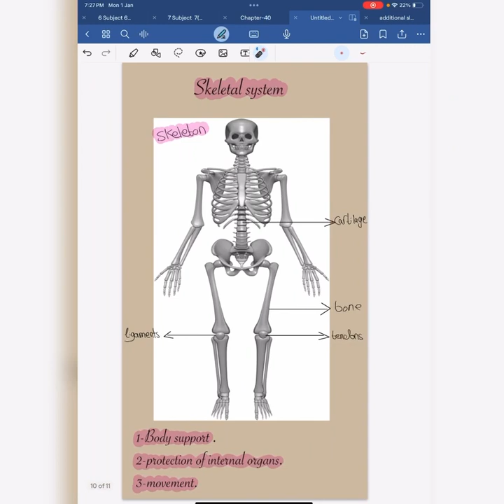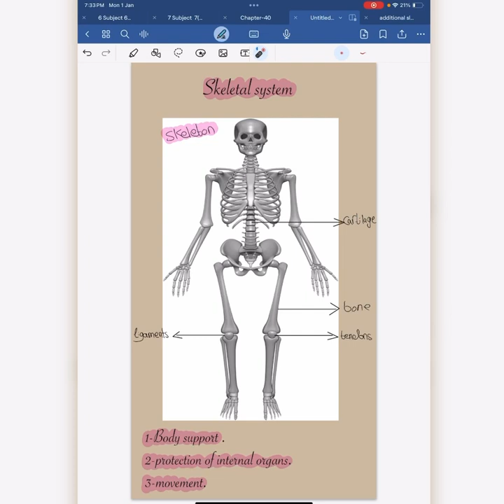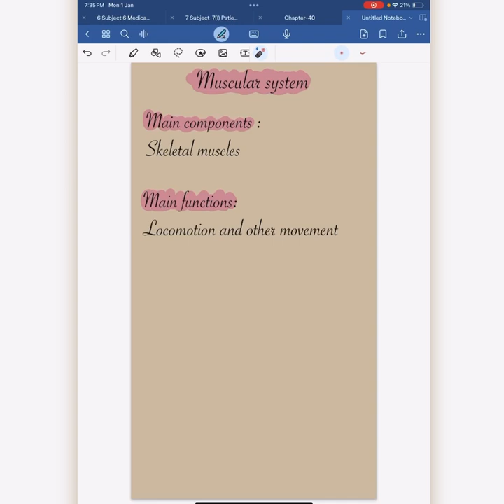Skeletal system By Shahed Zaytoon